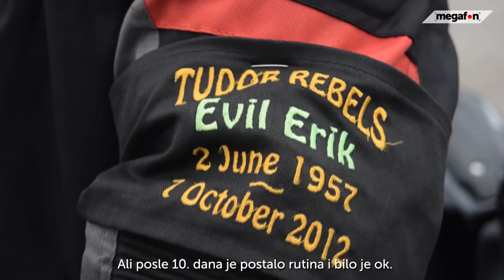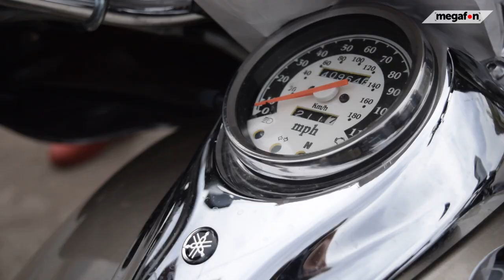Prva međunarodna ženska moto štafeta stigla u Niš sa bajkerkama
Prva međunarodna ženska moto štafeta stigla je i u Niš. Dovezlo je više od 25 bajkerki iz Srbije i sveta. Preuzele su je od makedonskih "koleginica", a predaju je Mađaricama.

Novinar, kamera, montaža: Sonja Urošević
Muzika: 1973 - Bruno E.